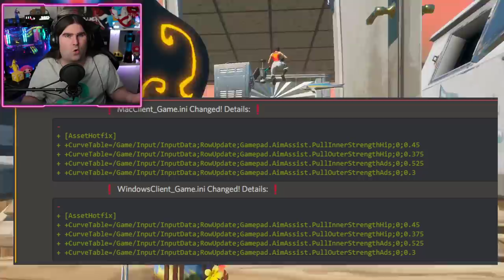*NUOVO* 2 SKIN GRATIS IN ARRIVO NELLA STAGIONE 3! NUOVO NERF AL PAD! (FORTNITE NEWS)